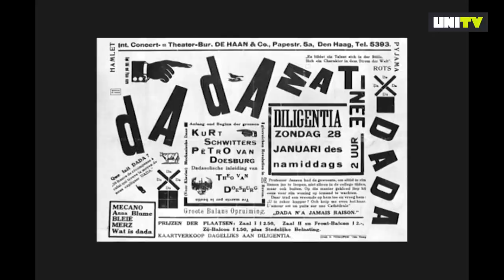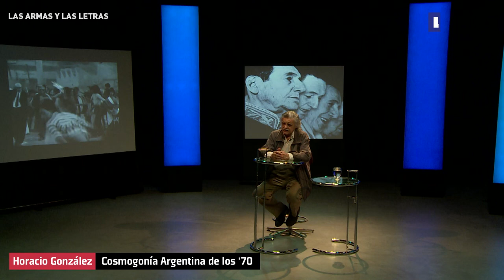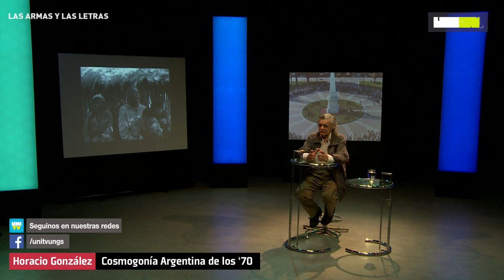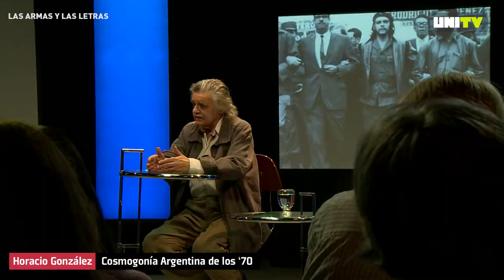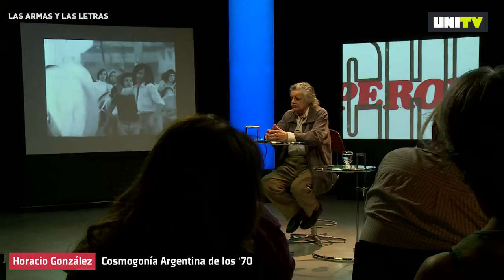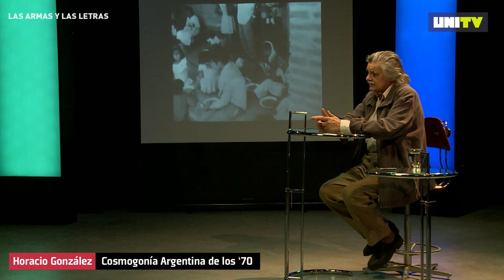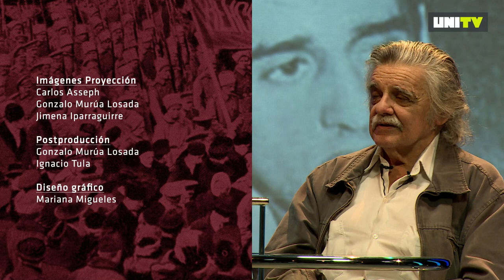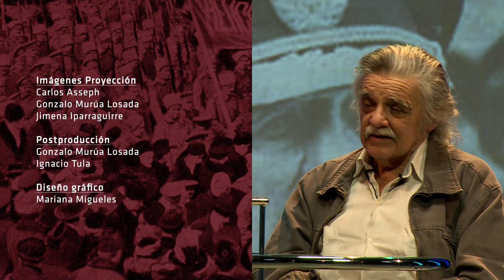Las Armas y Las Letras: Cosmogonía Argentina de los 70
📌 Un homenaje a Horacio 📌
📌 de la Universidad Nacional de General Sarmiento 📌

Un inolvidable profesor y sus clases: LAS ARMAS Y LAS LETRAS, de HORACIO GONZALEZ

Final del recorrido de Horacio González por los hilos revolucionarios de la historia en Las Armas y Las Letras. Los 70 argentinos, el modo en que la izquierda en una sociedad periférica escuchó e interpretó los ecos de las revoluciones del siglo y los procesó sentimental, intelectual y políticamente a través de sus escrituras y modos de militancia.